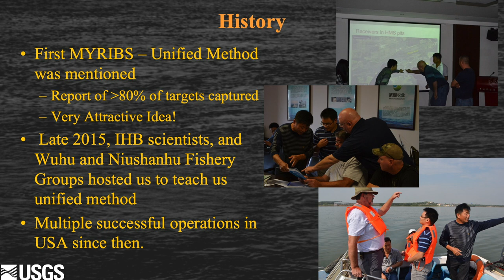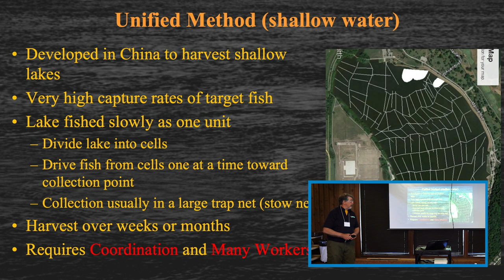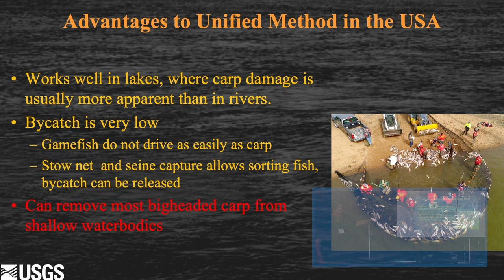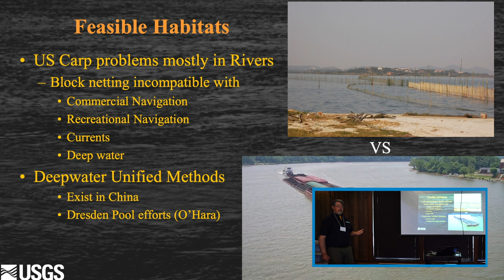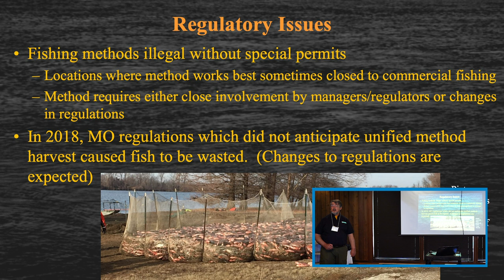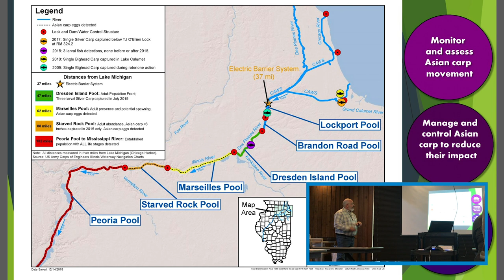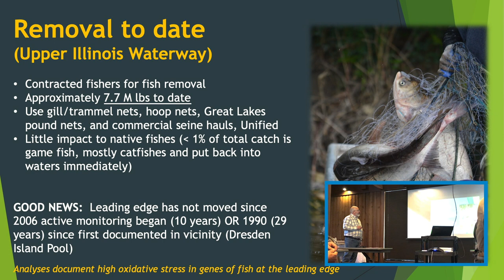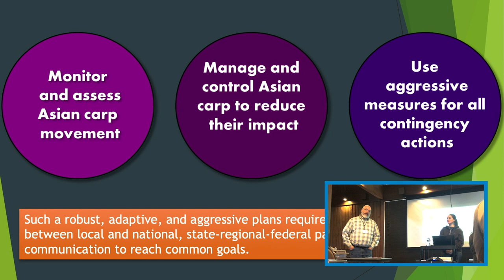Applying the "Unified Method" to fish harvest in the U.S.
Duane Chapman (USGS) speaks about the application of the “Unified Method” of fish harvest to the United States. Then, Kevin Irons (ILDNR) speaks about utilizing the Chinese fishing experience in Illinois. Presentation topics include history of the Unified Method, advantages and hurdles to the Unified Method in the U.S., feasible habitats, tradition and experience, logistics and economics, technology improvements, regulatory issues, multi-user conflicts on public waters and carp management on the Illinois River.